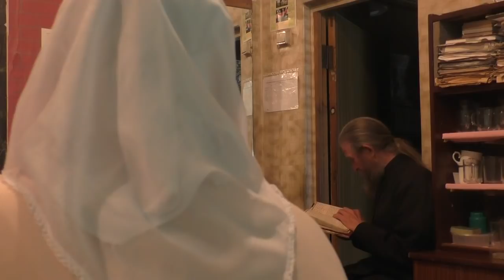Занятия от 30. 06. 2019